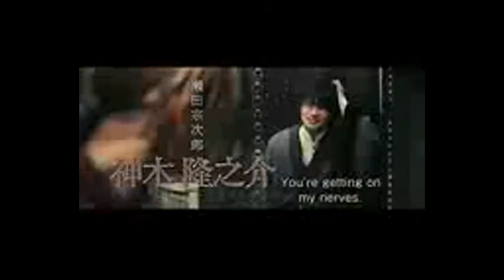Rurouni Kenshin: The Legend Ends Official Trailer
Tom Clancy's The Division Live Action Trailer
Likes and favorite, THANKS
Rurouni Kenshin: The Legend Ends (Japanese: るろうに剣心 伝説の最期編 Hepburn: Rurouni Kenshin: Densetsu no Saigo-hen?) is a 2014 Japanese jidaigeki action film directed by Keishi Ōtomo and based on the manga series Rurouni Kenshin.[2][3] The story follows two prior films, Rurouni Kenshin (2012) and Rurouni Kenshin: Kyoto Inferno (2014).